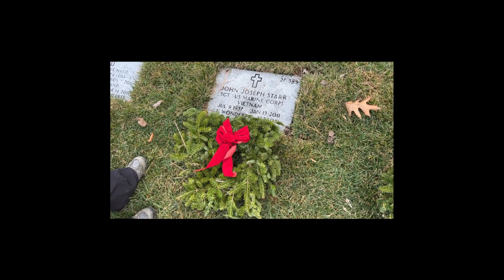Episode 43: Wreaths Across America--Indiantown Gap, 2022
Today we take you to the annual laying of the wreaths at Fort Indiantown Gap National Cemetery. Thousands of volunteers showed up to help the non-profit Wreaths Across America lay an individual wreath at each of the 42,000 grave markers in the cemetery. Wreaths Across America was formed by the Worchester Family in 2007 and has now placed over 2.5 million wreaths in its history at national cemeteries all across America. Following a moving ceremony, we fanned out with the others and laid wreaths at the final resting place of a dozen or so veterans, including three of our personal relatives.